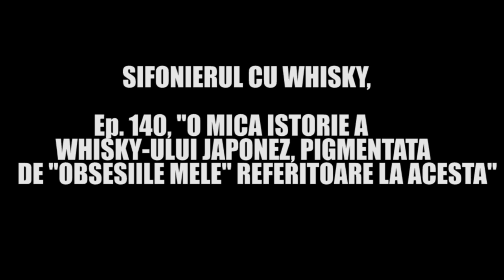Ep.140 Continuarea istorioarei whisky-ului japonez pigmentata de obsesiile mele .Partea a DOUA (2/2)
Sunt doar opiniile MELE.
ABONARE la canal daca prezinta interes pentru voi.